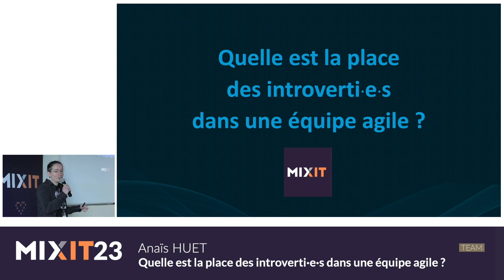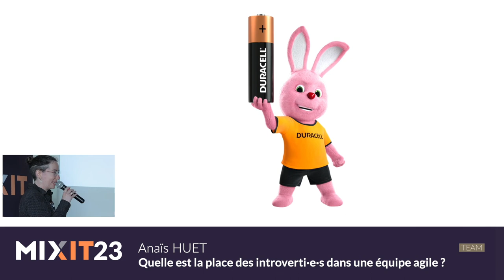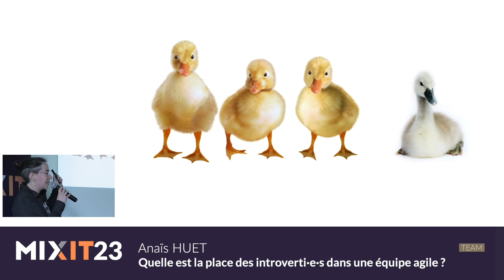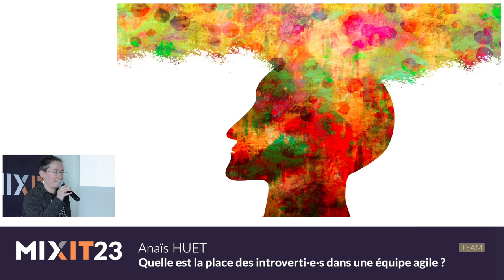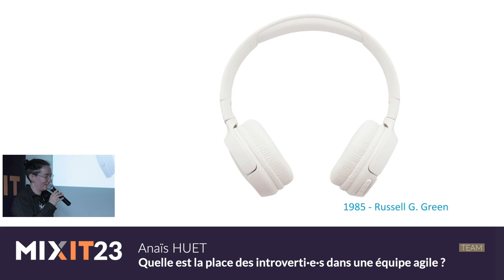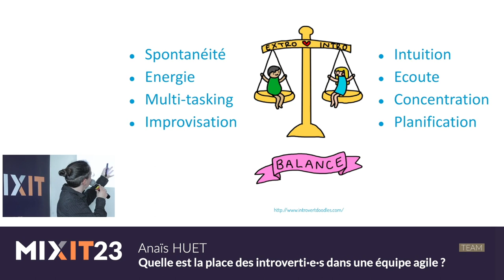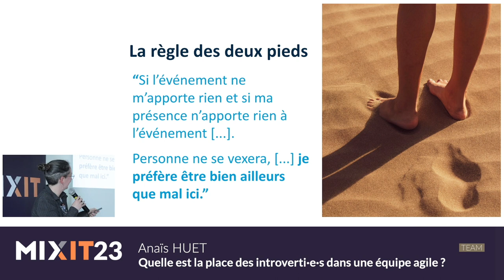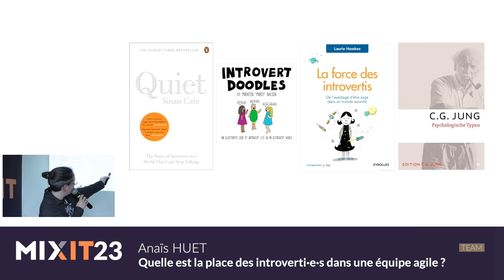Quelle est la place des introverti·e·s dans une équipe agile ? (Anaïs Huet)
Dans un environnement agile qui favorise le travail de groupe, l'idéation collective et les évènements fréquents, qu'est-ce que les introverti·e·s apportent ? Qu'est-ce que l'agilité peut leur apporter ? Peuvent-ils/elles y trouver leur compte ? En réfléchissant à ces questions, nous allons explorer plus en détail ce qu'est un·e introverti·e par rapport à un·e extraverti·e, ainsi que par rapport à la vision que nous en avons généralement, pour finalement y réfléchir dans le cadre d'une équipe agile.